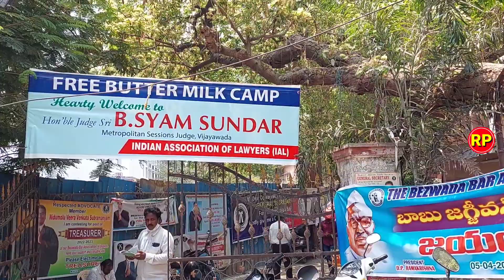Indian Association of Lawyers : Summer Free Buttermilk Camp/RP Videos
Indian Association of Lawyers is a nation wide organization of legal professionals. It's state head is managed by Sri Chalasani Ajay Kumar, who is known for various social activities.

IAL Organises a free Buttermilk Camp for the thirsty Lawyers n the litigant public visiting the Bezwada Courts.

In this video,  Sri Syam Sundar, Judge of the Metropolitan Sessions Court, inaugurated the Buttermilk Camp @ our Court Campus

. Advocate Ram Prasad Bezwada Bar Association, Vijayawada.